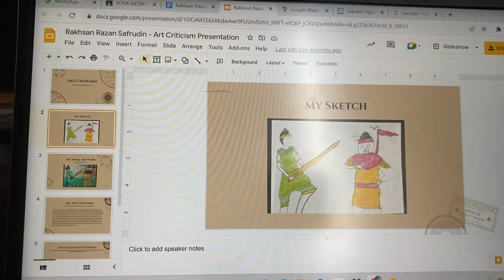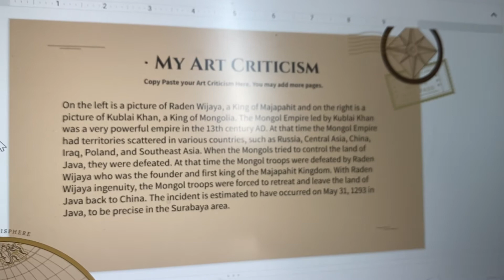My Project Art Criticism Rakhsan 8-9 L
I Present This My School Presentation!